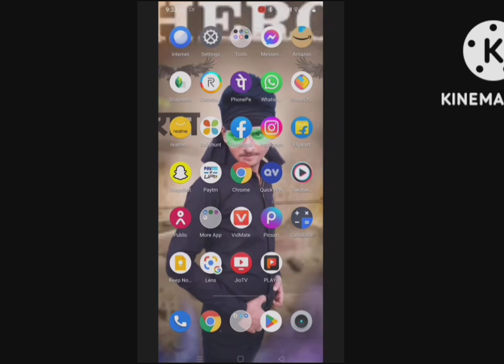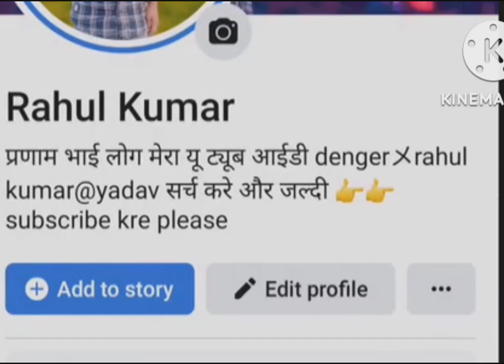अपने फेसबुक प्रोफाइल का लिंक कॉपी केसे करेंगे। वीडियो को लास्ट तक देखे sanjay-technology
facebook copy link hello 👋 friend to aap logo ke bich ak bahut hi Kamal ka video laya hu jo अपने फेसबुक प्रोफाइल को link कॉपी कर सकते है। और दोस्तो पर शेयर कर सकते है। 🧏my facebook link 🖇️ and my Instagram I'd।